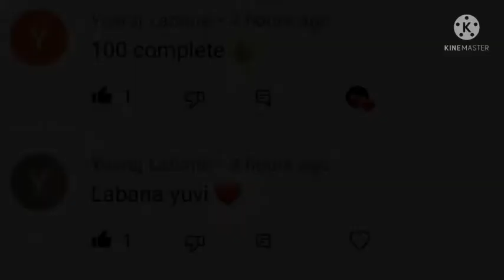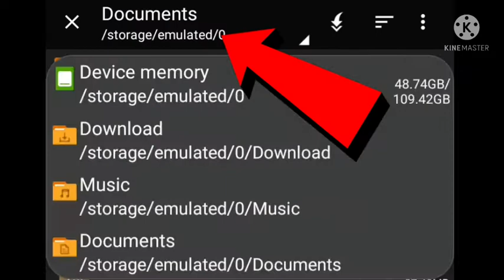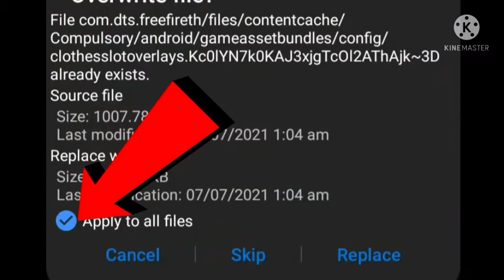100 SUBSCRIBER SPECIAL VEDIO ❤